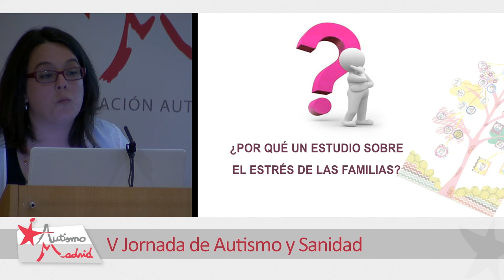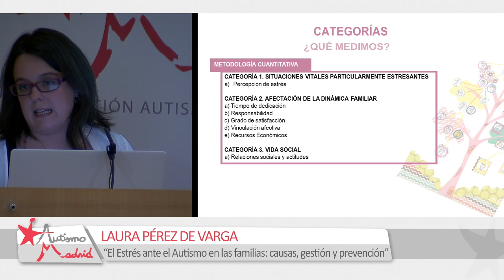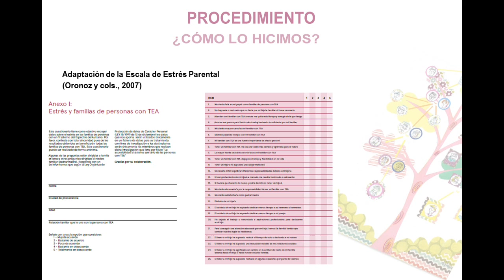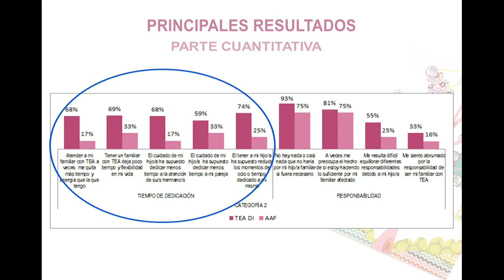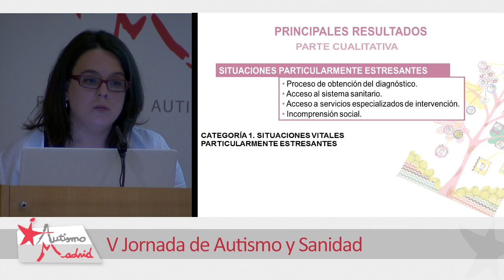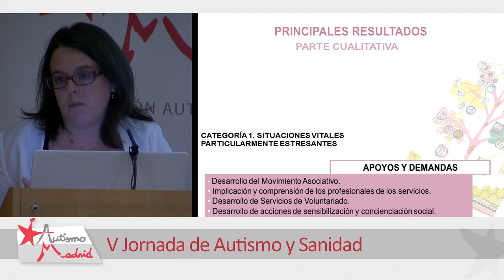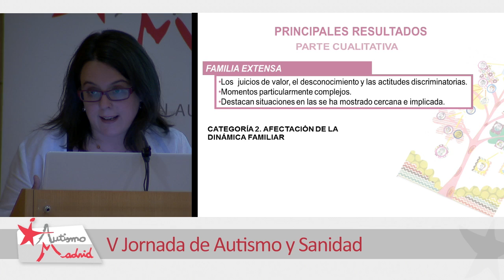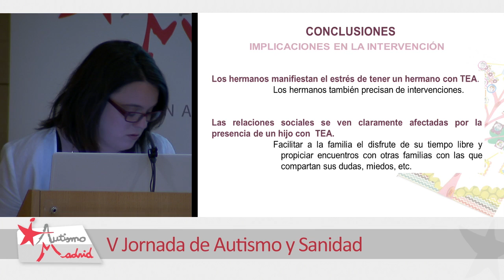V JORNADA AUTISMO Y SANIDAD - 4 - Laura Pérez de la Varga